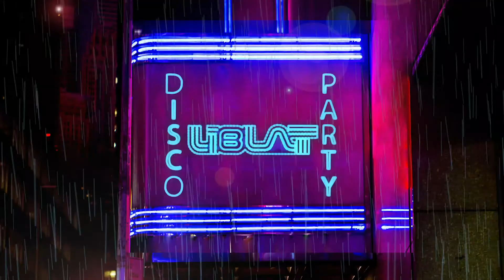PODCAST SON COSAS del AMOR | podcast COMPARCERO Ep #1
Estrenamos nuestro podcast con el tema del amor. David y Ramsés hablan de sus experiencias en el amor y sus traiciones.